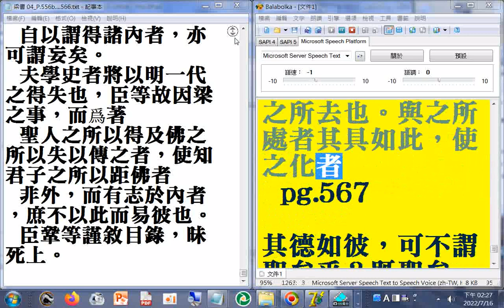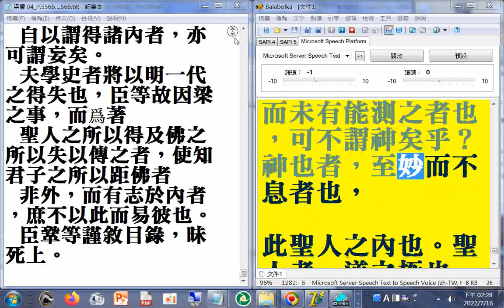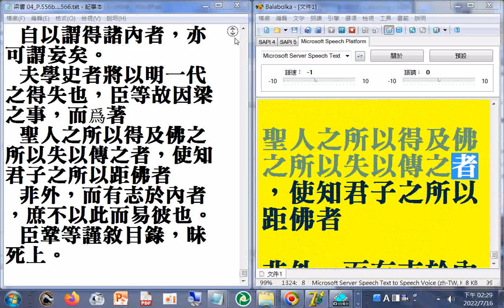有聲書# 梁書 04 p.556b...566 二十六史全文逐字唸，使用電腦報讀程式#Balabolka朗讀逐字唸，部分破音字讀音有誤請見諒